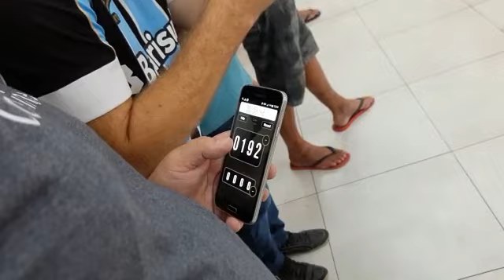Coleiro Rei da Arena campeão CPC RS 298 cantos marcação final.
Coleiro fibra e velocidade.